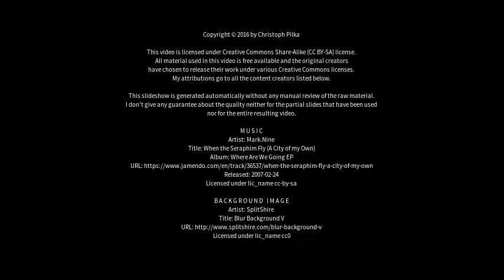Best places to visit